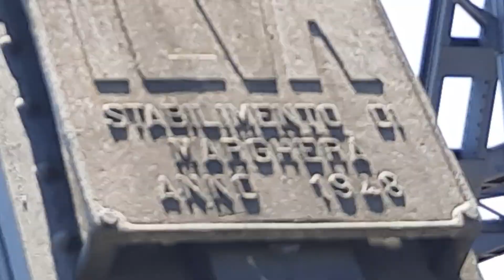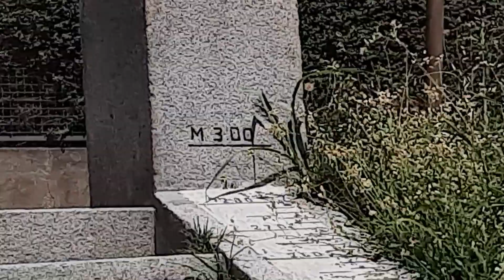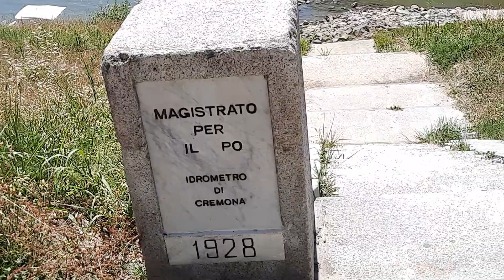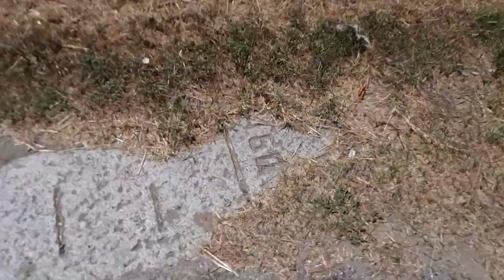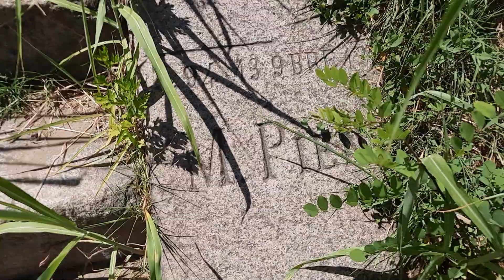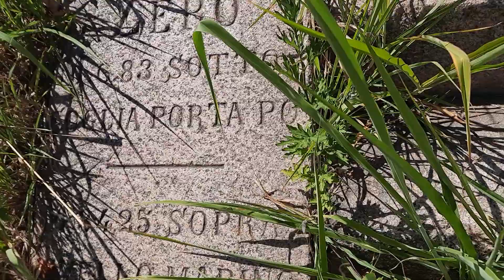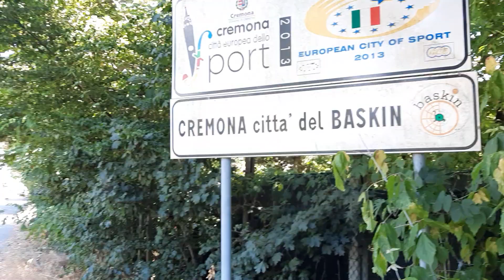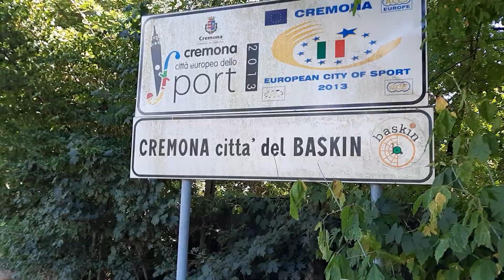В этомГородеВибрирует ВСЕ!На мосту я конкретно об... сь от вибрации.МостЗашкаливает.По развивалась5м